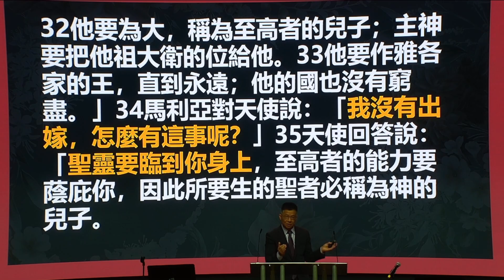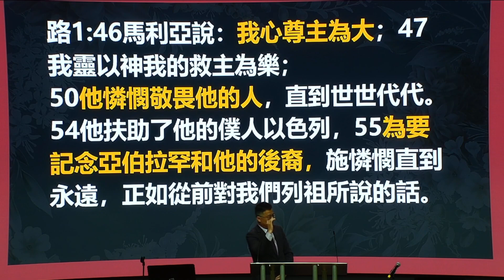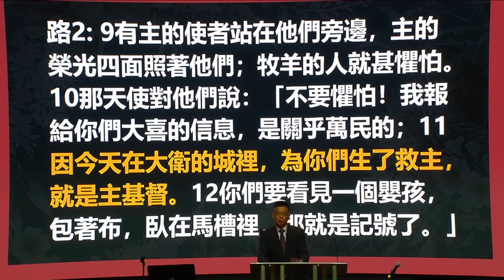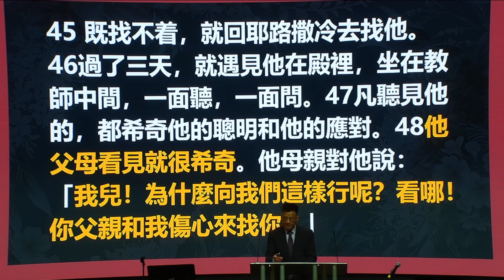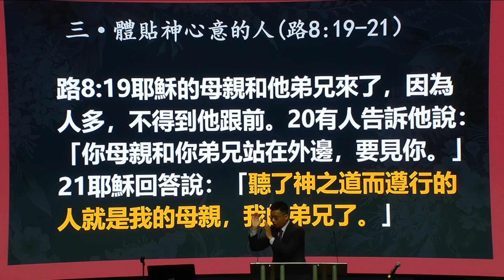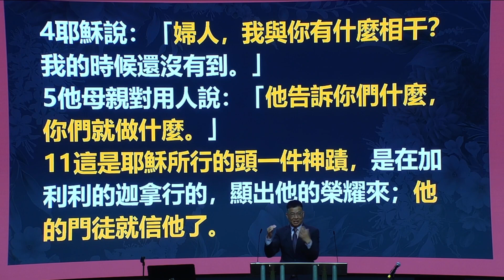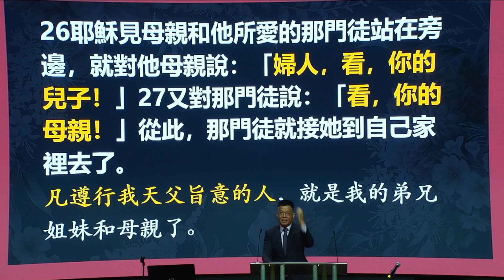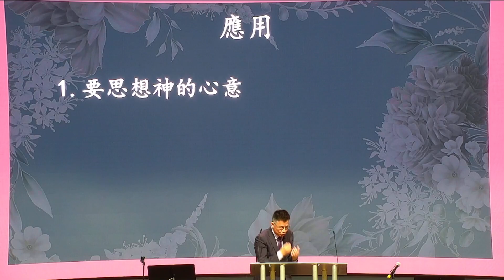國語堂崇拜 – 一個(个)偉(伟)大的母親(亲) – 05/14/2023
一個(个)偉(伟)大的母親(亲) | May 14, 2023 | 顧國興牧師